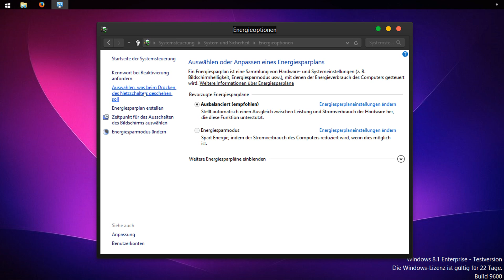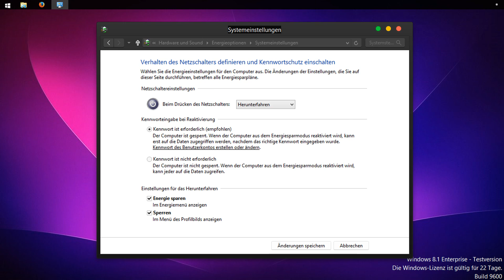Windows 8: Fastboot deaktivieren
In diesem Video wird gezeigt, wie Sie Fastboot unter Windows 8 und höher deaktivieren können.